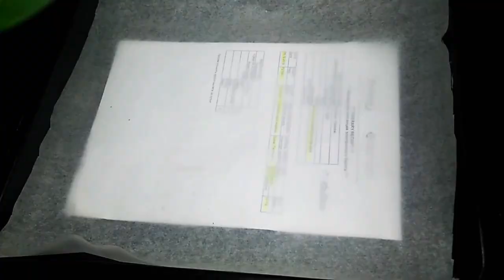МАЛИНАЛИ ПТИЧЬЕ МОЛОКО | POULTRY MILK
Шакар 200 г
Сливочное 250 г
Ун 100 г
Какао 1 кш
Желатин
Истемол сода
Шоколад